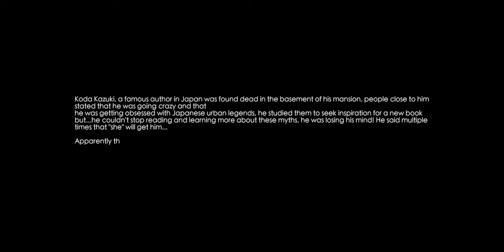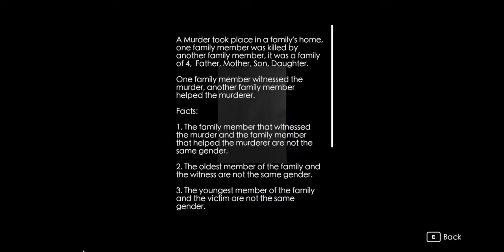Meatball man looks like a restoration Jesus | Slit mouthed | Super Scary Slumber Party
Meatball man looks like a restoration of Jesus |Slit mouthed | Super Scay Slumber Party! Just a couple of Onna BOIS! We are the Onna bois!Boys!